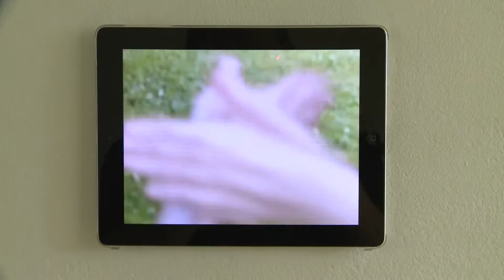Palazzo und die Regionale 17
Mit Blick auf die Baselbieter Kunstszene stellt die Kunsthalle Palazzo eine Sammlung verschiedener regionaler Künstler zusammen.
Was ist uns die Kultur wert? Infos zum Podiumsgespräch vom 7